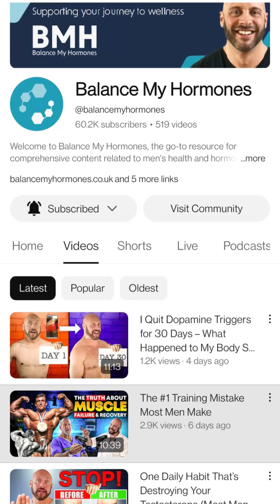NOFAP vs TRT: What ACTUALLY Raises Testosterone?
NOFAP vs TRT for testosterone: Which actually works? 🤔 We break down the science behind retention vs. medical testosterone therapy. Discover why NOFAP might give you a temporary energy boost but won't significantly raise testosterone levels long-term. Learn how TRT (testosterone replacement therapy) provides proven results through injections, gels, creams, and oral capsules like Kaisertrex.

🔬 Key topics covered:
• Does NOFAP increase testosterone? (Studies say NO)
• TRT options: Injections vs. gels vs. oral capsules
• When to choose medical treatment over natural methods